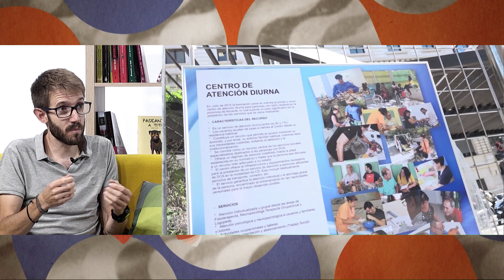La Explanada - 25 octubre 2022 | AlacantíTV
La Explanada - 25 octubre 2022

Sintonízanos
en el canal 21 de la TDT